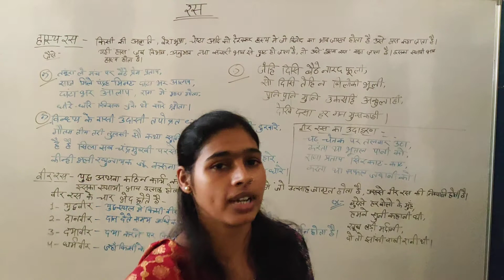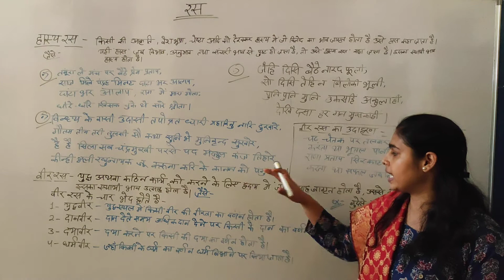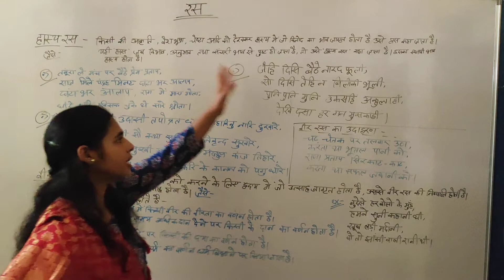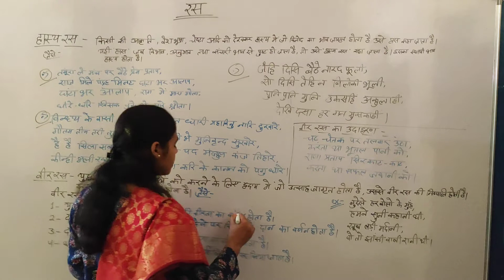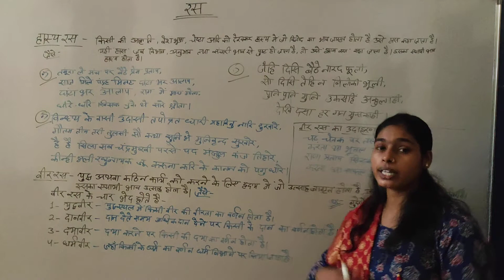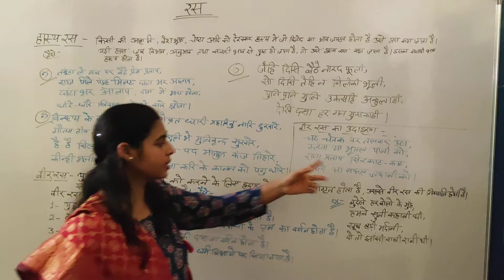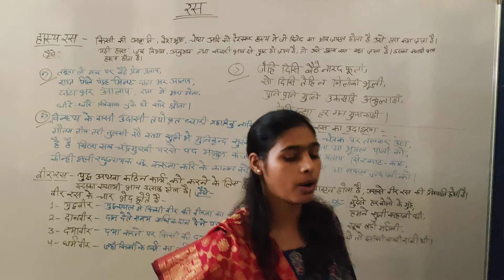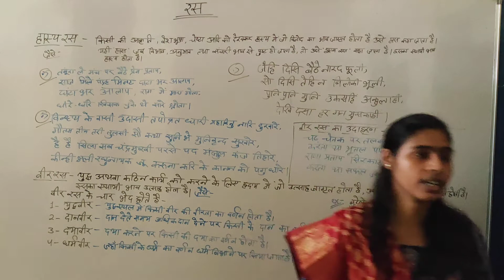रस - हास्य रस, वीर रस- परिभाषा, उदाहरण